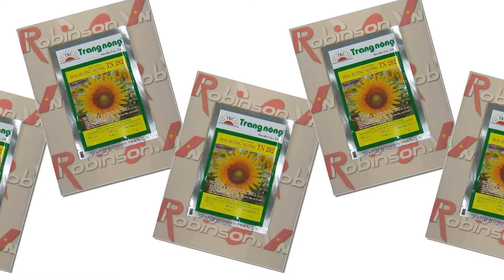Hạt giống hoa hướng dương Trang Nông - TN 282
Dụng cụ võ thuật, Hàng tiêu dùng,Hạt giống cây ăn củ,Hạt giống cây ăn lá
347/34 Lê Văn Thọ, Phường 9, Quận Gò Vấp, TP.Hồ Chí Minh